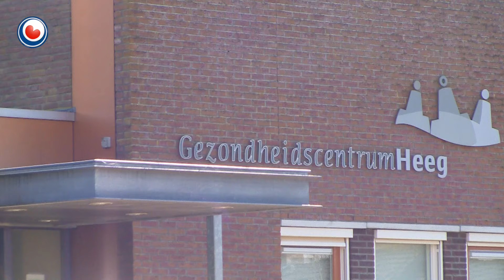"Inwoners Heeg zijn ernstig ziek geworden door zendmast"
Tientallen inwoners van Heeg zijn mogelijk ernstig ziek geworden door de aanwezigheid van de zendmast in het centrum van het dorp. Ze roepen de gemeente Súdwest-Fryslân op om de zendmast te verplaatsen naar een andere locatie. De inwoners leggen zelf een directe link tussen hun gezondheidsklachten en de zendmast op het dak van het gezondheidscentrum.

Nu de onrust vooral aan de Molefinne en Tollewei grote vormen aanneemt, hebben verschillende inwoners een bezwaarschrift ingediend bij de gemeente. Die moet de mast zo snel mogelijk verplaatsen, zeggen ze.

Een van de mensen uit Heeg die een bezwaarschrift heeft geschreven, Gerben Postema, heeft het verband gelegd tussen de aanwezigheid van de mast en de gezondheidsklachten. Hij mat na gezondheidsproblemen van zijn vrouw een straling die wel twintig keer hoger was dan normaal.